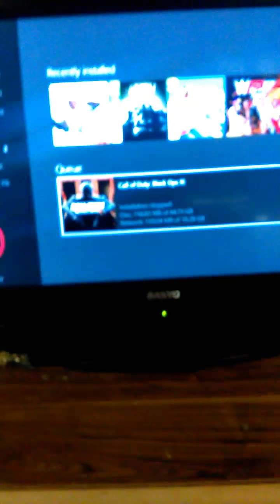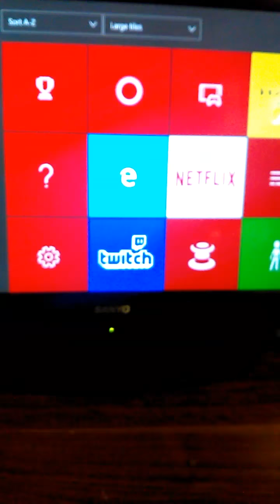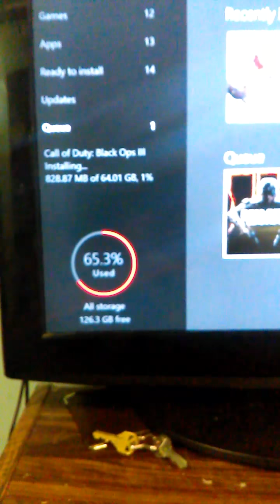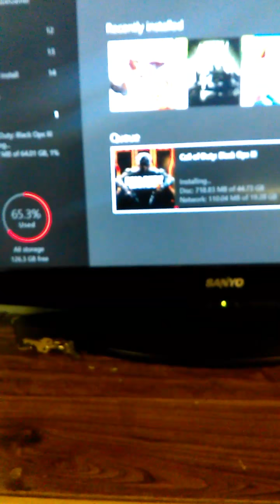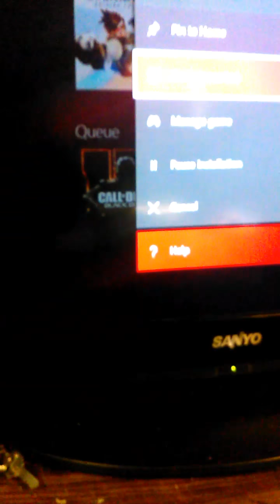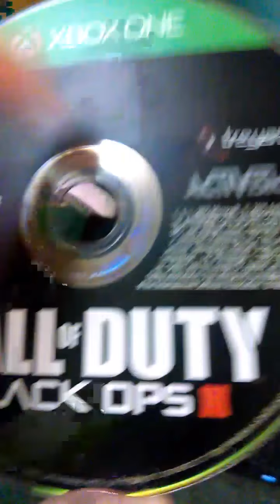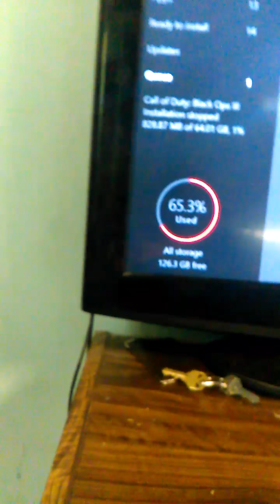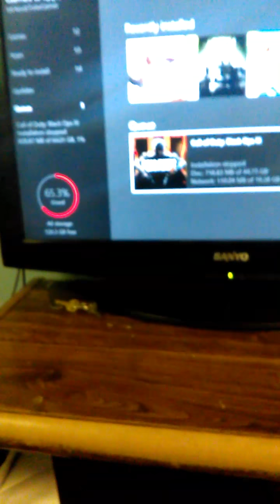Console Gaming Isn't Perfect, It Seems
Let's Play Some Games Together:
Steam: 1UpChuck
XBL: x1UpChuck
PSN: MrNoobTubeGamer
Origin: 1UpChuck
Epic: 1UpChuck